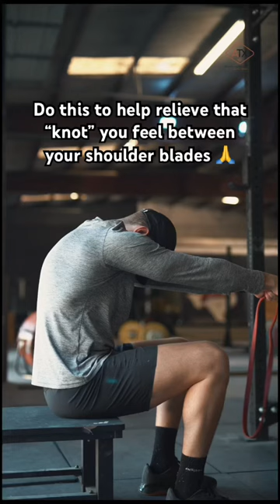The best stretch for tight neck and upper back (get rid of that knot)!